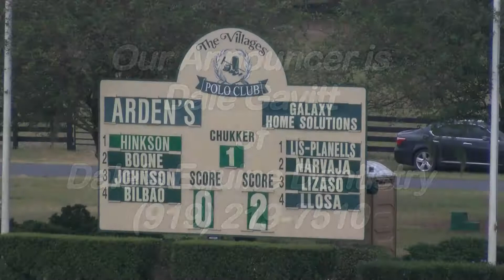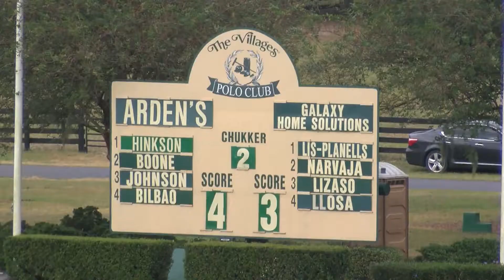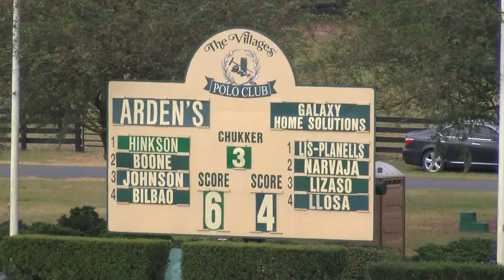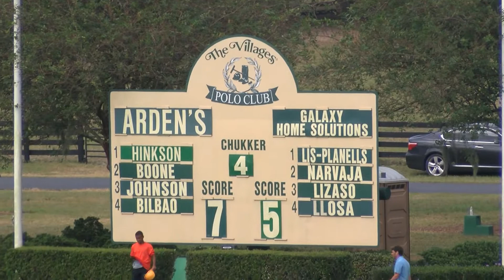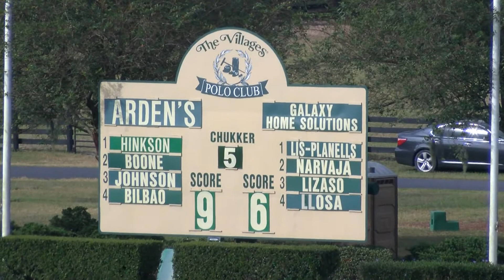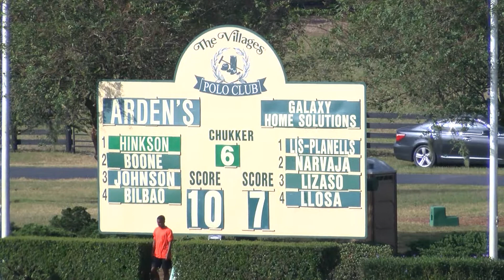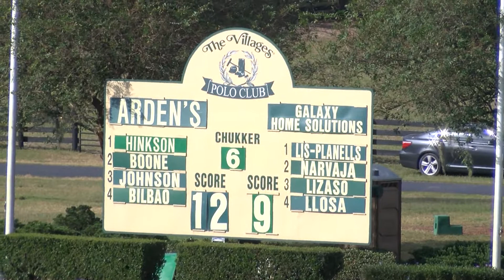The Villages Polo Club 11-1-2020